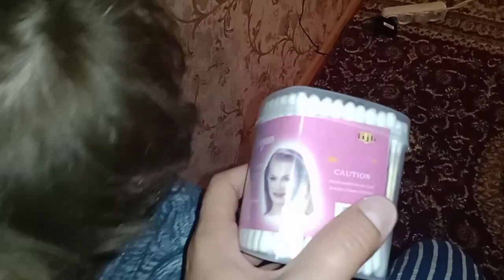Blog, Фариза касал шидай 😭😭 Соня хурстящий палочки мепухтай 😱😱